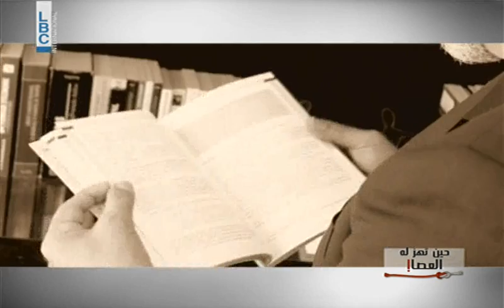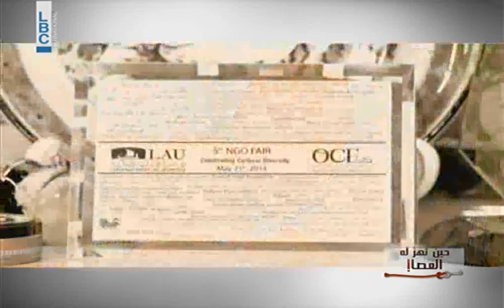Ahmar - أحمر بالخط العريض - حين تهز له العصا - رأي اختصاصي